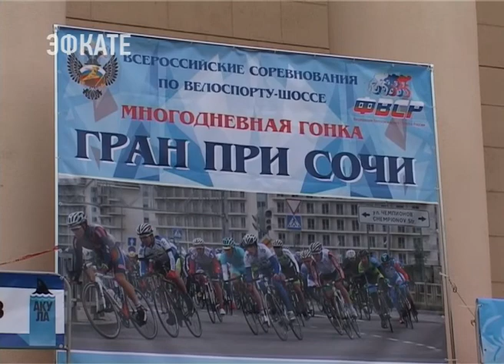В Сочи стартовала многодневная велогонка «Гран-при Сочи». Новости Эфкате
Многодневка состоит из четырёх этапов — она началась сегодня на Театральной площади и завершится 21 апреля на горе Ахун. Гран-при Сочи проходит в статусе всероссийских соревнований по велоспорту на шоссе.

На Театральной площади — около 130 спортсменов. В Сочи они приехали из Омской, Иркутской, Самарской, Тюменской, Новосибирской, Калининградской, Тульской, Воронежской и других областей, республики Крым, Адыгеи, из Москвы и Санкт-Петербурга. Одним словом, со всей страны.